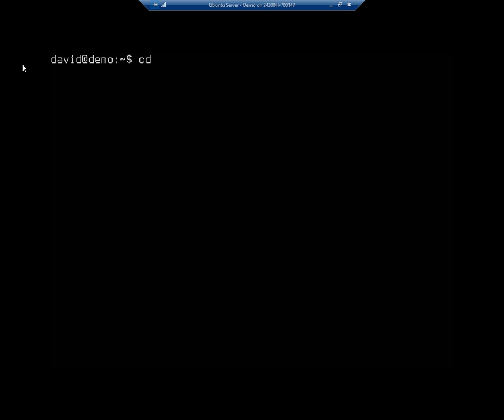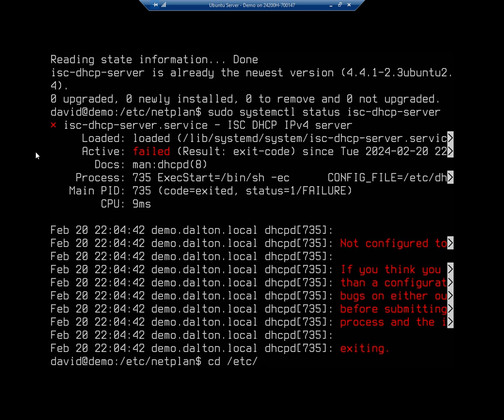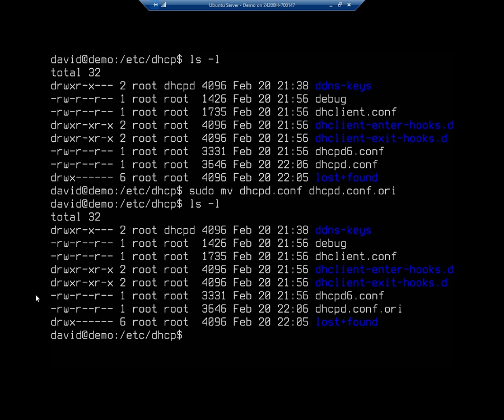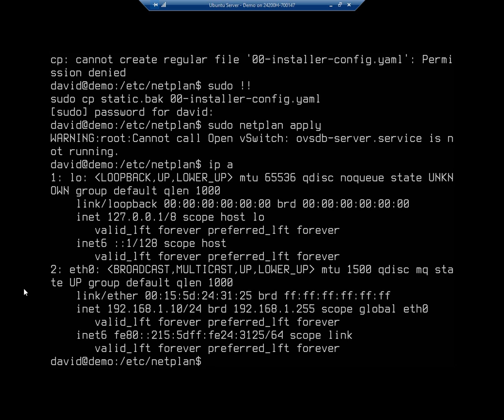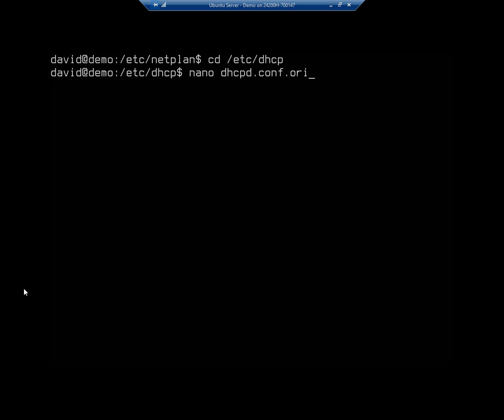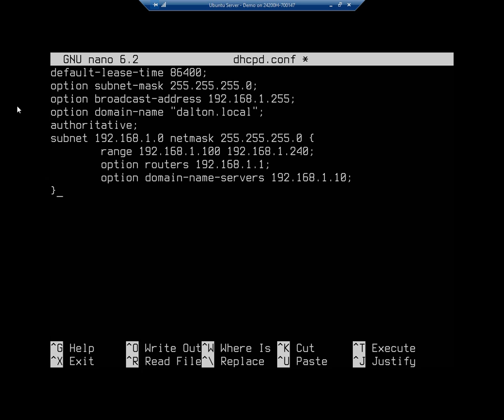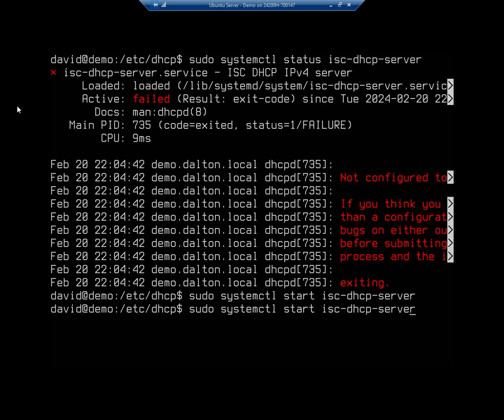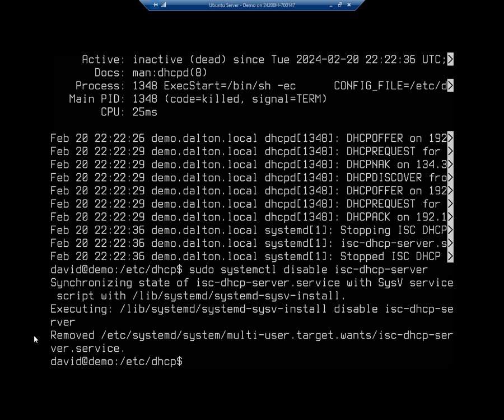Configuring Ubuntu Server as a DHCP server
This video demonstrates how to setup the ISC DHCP server on your Ubuntu Server and configure a scope to distribute DHCP addresses. Please pay special attention to the warnings about how this may create problems on your local area network if you are setting it up as a test system and not as a production DHCP server.